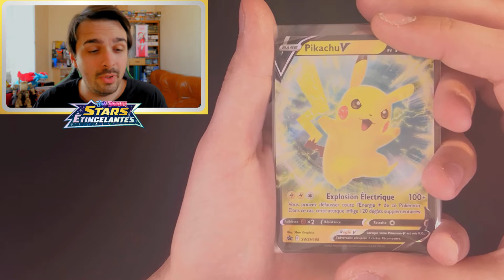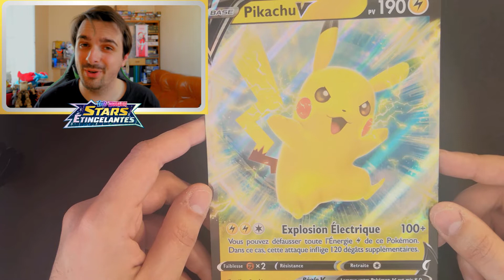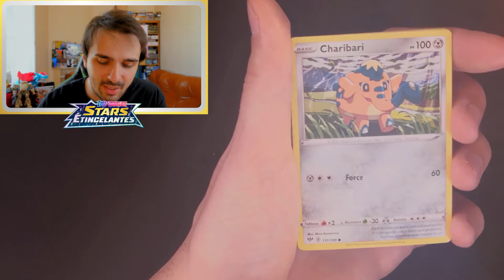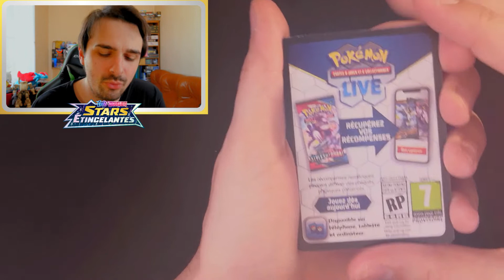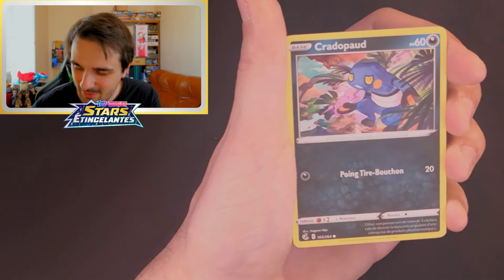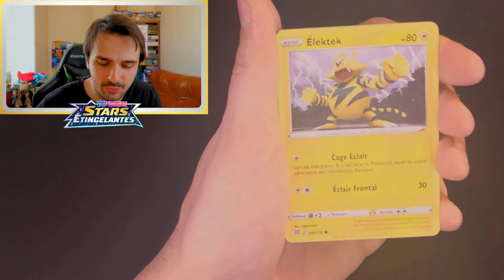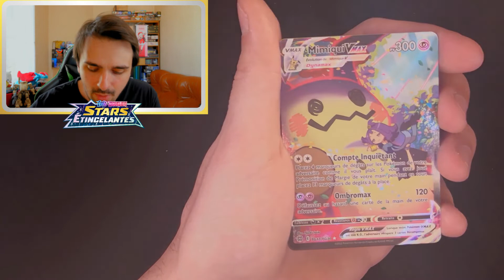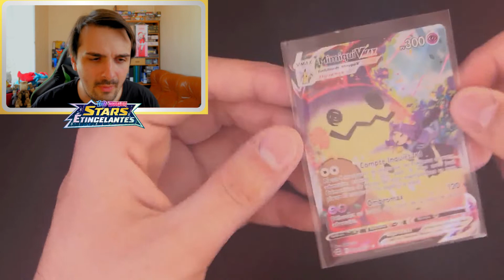POKÉMON Coffret Pikachu surprenant ! 😱⚡️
Eh bah je m'attendais à rien... 🤔
Et au final, surpris de ce petit coffret Pikachu ! 😱
Je n'aurais pas RIEN EU dans les boosters Stars Étincelantes ! ✨
Vraiment très content. 😊

Rejoingnez notre communauté de passionnés Pokémon ! 😁👍
Le Discord de la Team Sarx_PKM :

Musiques :

Intro - Red/Blue Theme (GFM Trap Remix)

Intro (transition) - Battle! Hoenn Rival Remix

Outro - Pokémon Center Theme Lofi Lullaby Remix